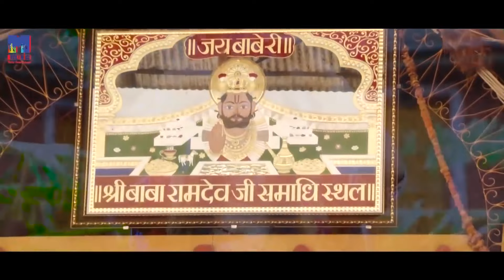रुनिचे चाला - 2022 New Ramdevji Dj Song | Vicky Verma, Susila Rajasthani | New Rajasthani Hit Bhajan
Song : Runiche Chaala - रुनिचे चाला
Album : Runiche Chaala
Singer : Vicky Verma, Susila Rajasthani
Lyrics : Pradeep Bagri
Label : M Music Media Entertainment
Category : Devotional
Sub Category : Baba Ramdevji
Editor : Gopal Suthar
Director : Rajhans Jangid